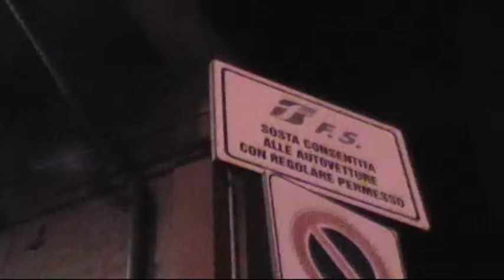percorsi di Città Film 1 part10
il Segretario Cittadino Stefano Bellei ed il Consigliere Comunale Walter Bianchini presidiano le zone calde della Città in questo film.Films girato Venerdi 6 Maggio 2011.